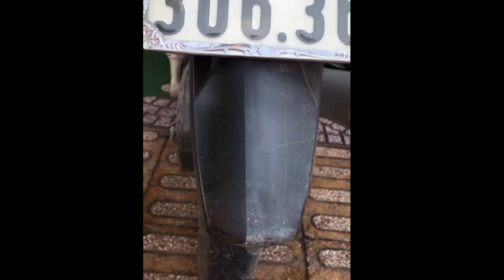BẤT NGỜ với dung dịch phục hồi nhựa nhám CSX PLASTIC | Chăm Sóc Xe STORE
Review về sản phẩm phục hồi nhựa nhám CSX PLASTIC
Chăm Sóc Xe STORE
'' Lấy Lại Dáng Vóc Xế Iu ''